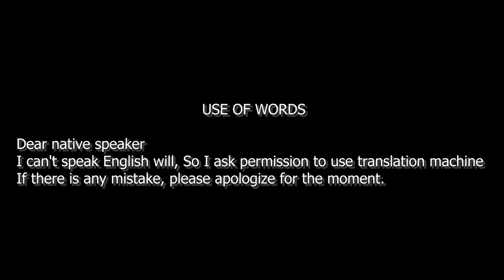Natural honey lives under the cave.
Bees are beneficial to the environment, Therefore, humans should avoid using chemicals to eliminate.